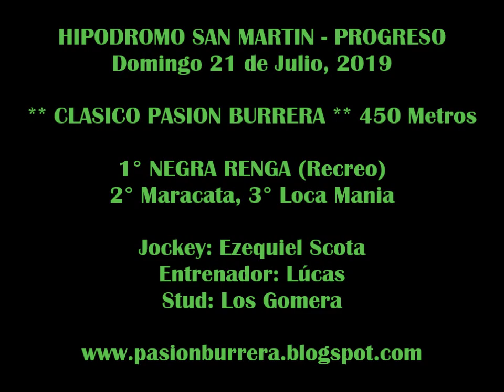NEGRA RENGA, Progreso (21-07-19)